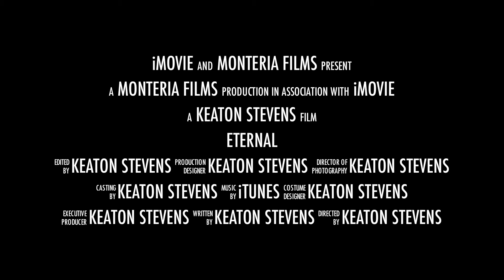Eternal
video from the Oklahoma hunt.. I think it's pretty cool.. tell me what you think!!